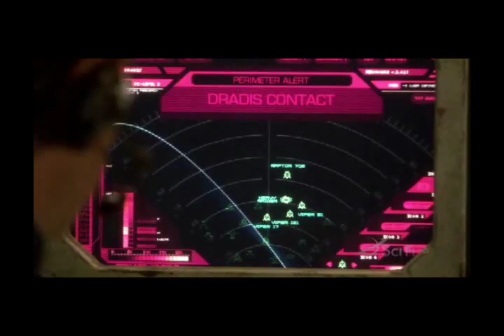Deadlock, Ep. 418 recap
A video recap of the season "five" episode of BSG, "Deadlock." Based on audio from galacticaquorum.com